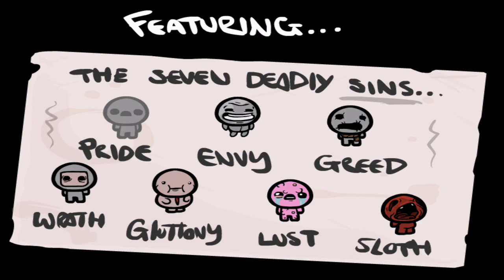Let´s Play The Bindig of Isaac part 14 2/2 moms heart showdown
FINALO das 2 mal habe ich moms hear defeatet